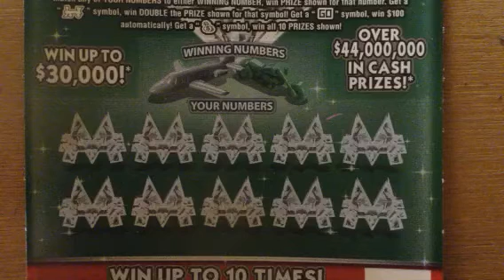MAY MONOPOLY FLORIDA PART J